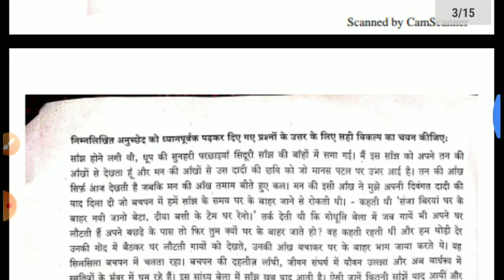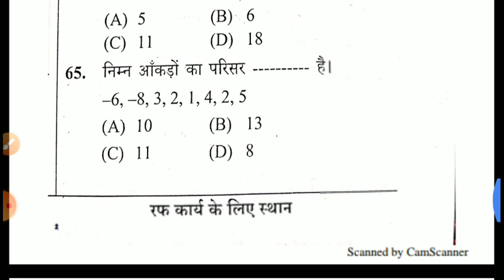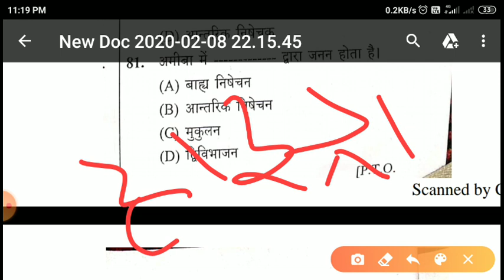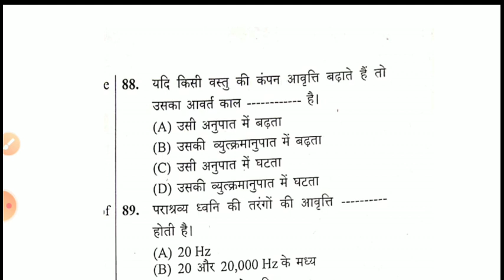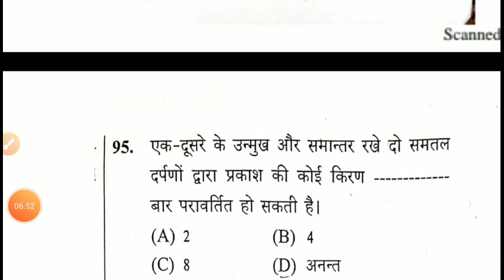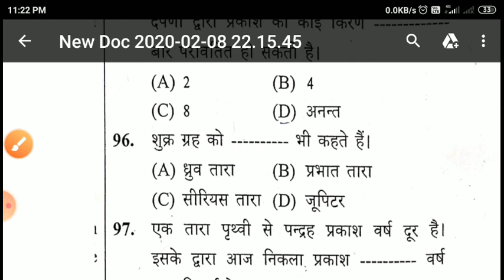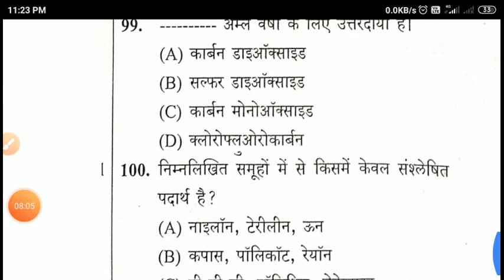Jnv class 9th entrance exam 2020 Answer Key Science Peper Solution का नवोदय कक्षा 9 विज्ञान पेपर हल